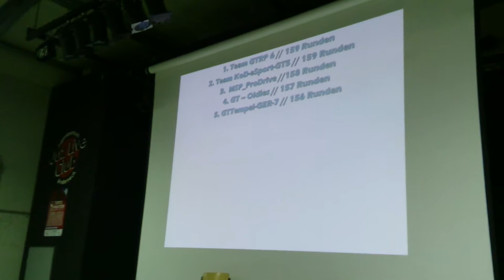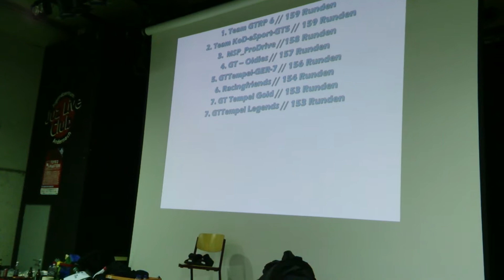24h GTRC-Andernach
Bekanntgabe des Endergebnisses, leider gings etwas schief ;D